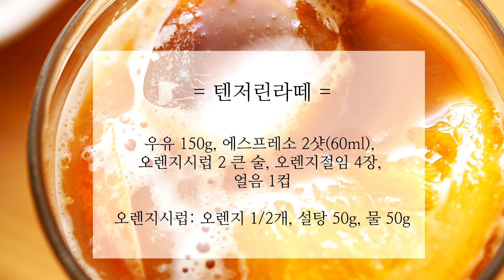커피레시피 탠저린라떼 만들기 How to make Tangerine Latte Coffee Recipe :: 미코유 mikou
간단히 만들 수 있는 커피 레시피 탠저린라떼를 소개합니다.
오렌지나 귤로 만들면 되고 차게 마셔도 맛있고
따뜻하게 마셔도 맛있어요.

시럽만 만들어 두면 언제나 간단히 먹을 수 있어서 좋아요.

간단하니 꼭 한번 만들어 보세요~~

= 텐저린라떼 =

재료: 우유 150g, 에스프레소 2샷(60ml),
오렌지시럽 2 큰 술, 오렌지절임 4장,
얼음 1컵

오렌지시럽: 오렌지 1/2개, 설탕 50g, 물 50g

tip. 오늘은 오렌지 시럽으로 만들었지만 귤을 넣어 귤시럽으로 만들어도 맛있어요.

1. 오렌지시럽은 슬라이스한 오렌지를 물, 설탕과 함께 10분간 졸인 후 식힙니다.

2. 에스프레소를 내리거나 진한 핸드드립 혹은 가루커피를 진하게 탑니다.

3. 잔에 얼음을 담아 주세요.

4. 오렌지 절임을 몇 장 넣고 시럽도 넣어주세요.

5. 우유를 부어 주세요.

6. 커피도 부어 줍니다.

7. 마지막으로 오렌지절임을 한장 위에 올리면 완성!!

tip. 토핑으로 생 오렌지를 넣어도 좋습니다.

tip. 시럽의 양은 취향에 따라 가감합니다.

텐저린 라떼와 곁들이기 좋은 간식 계란쿠키 레시피는
아래를 참고하세요~

by 미코유의 행복한 빵가게